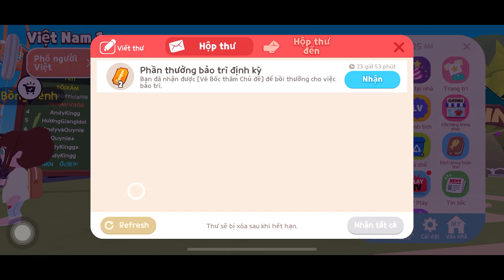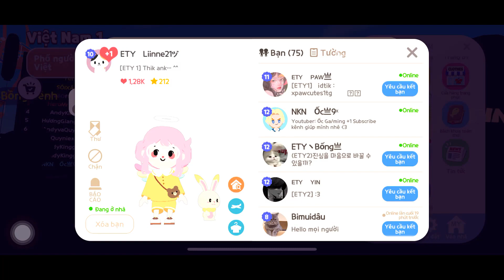(Play Together) Nhận Quà Bảo Trì - Bản Cập Nhật 1.44 Có Gì Hot? | Ốc Gaming